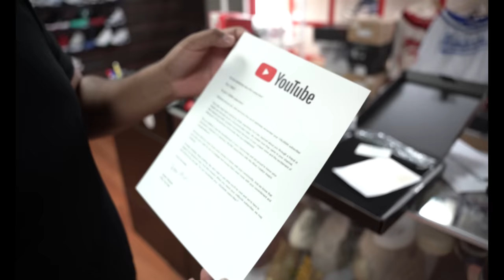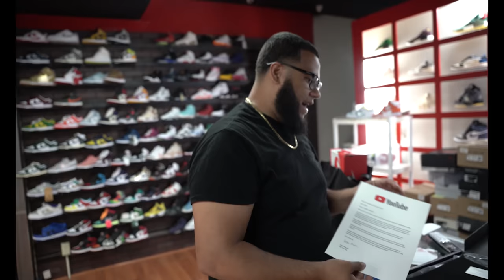CANT BELIEVE WE JUST GOT OUR 100K SUBSCRIBER PLAQUE! THANKS TO YOU! SO WE WILL BE GIVING ONE AWAY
Hello YouTube family! This video very special to me! I didn’t think it was possible but we did it!! WE GOT OUR 100k Plaque and want to thank all of you guys for helping us get here!

Welcome Kickclusive Family!!